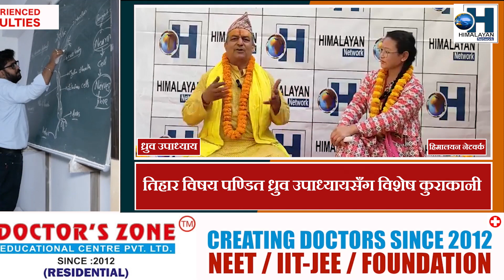तिहार विषय पण्डित ध्रुव उपाध्यायसँग विशेष कुराकानी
SILIGURI | DIWALI | INTERVIEW